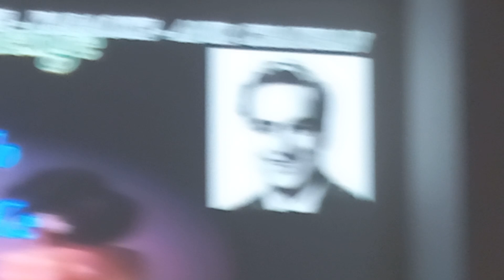स्टार कलाकार भाई सुखबीर सिंह बेदी जी